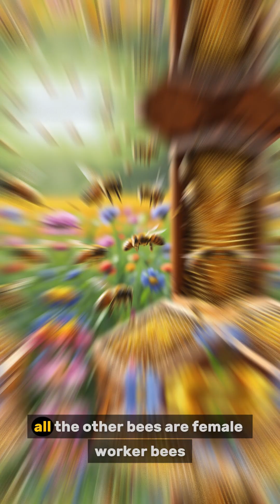"Inside the Secret World of Honeybees:🐝The Amazing Life of a Beehive"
Discover the fascinating world inside a honeybee hive! 🐝 Did you know one queen bee can lay up to 2,000 eggs a day, while thousands of worker bees tirelessly gather nectar to make the honey you love? In just 50 seconds, learn how these tiny insects build their hive, work as a team, and why they’re crucial for our environment. 🌼🍯
Unfortunately, honeybees face serious threats due to pollution and habitat loss. Without them, many of our fruits and vegetables could disappear. Watch this quick video to understand the magic of bees and why protecting them is so important.